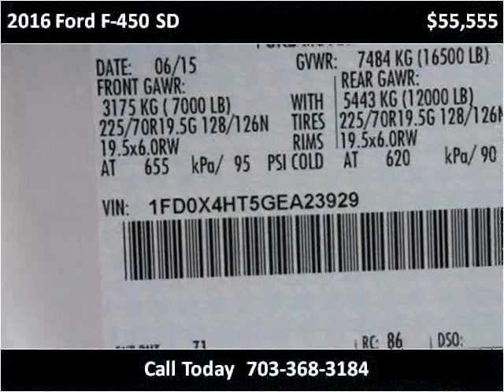2016 Ford F-450 SD New Cars Manassas VA